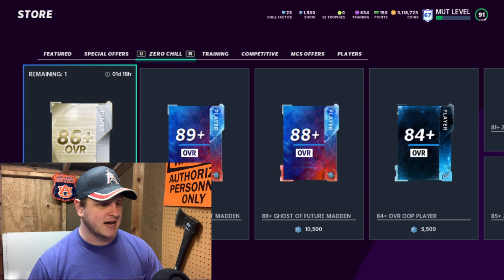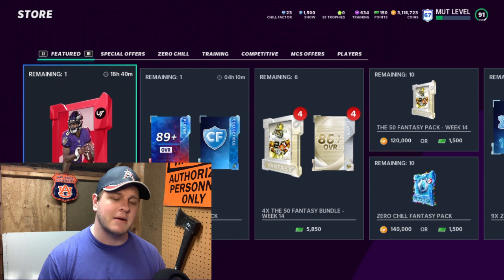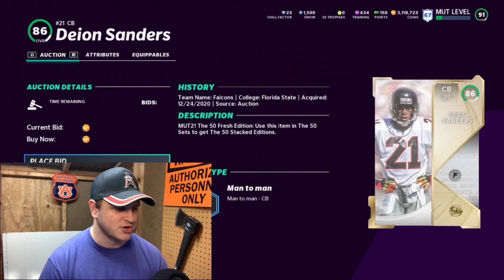ZERO CHILL MARKET CRASH!! MADDEN 21 ULTIMATE TEAM - COIN MAKING METHOD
Big days today and tomorrow! Take advantage Woz Squad and make some coins!!

Don't gamble with opening packs in Madden! Go straight to the source and hit up Red Zone Coins for the cheapest most reliable coins on the market!